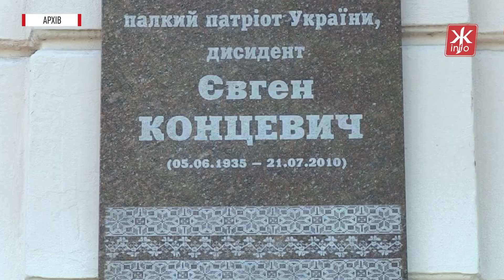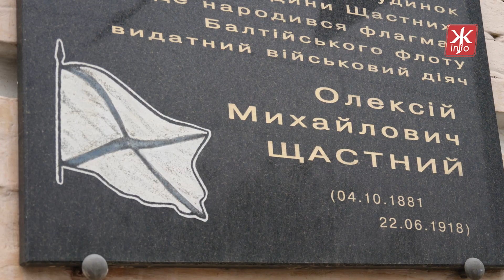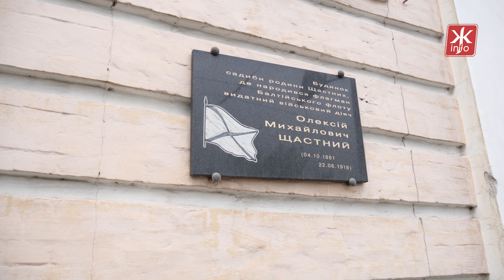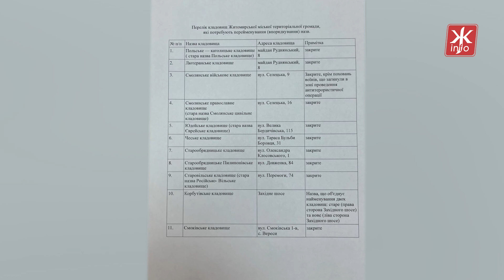У Житомирі перейменують два кладовища, дошку Щасному з російською символікою не знімуть-Житомир.info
У Житомирі 19 травня відбулося засідання міської комісії з топоніміки, під час якого розглянули звернення про переміщення меморіальних дощок Михайлу Очерету, Геннадію Чечуру та Євгену Концевичу, які висіли на будівлі ліцею №23 до його реконструкції, а нині знаходяться на зберіганні в освітньому закладі.